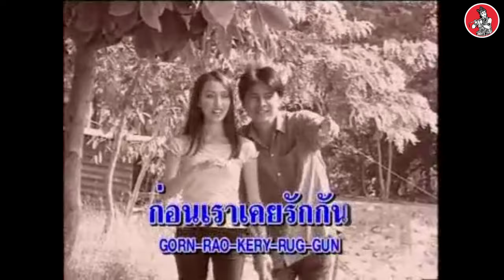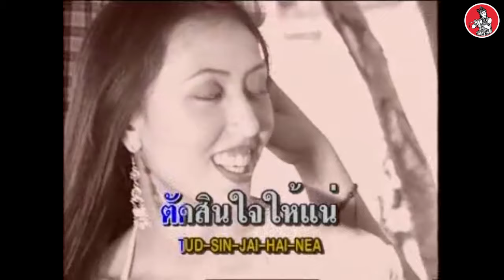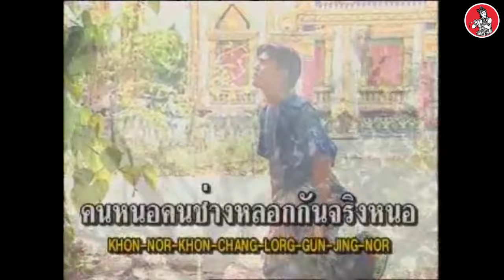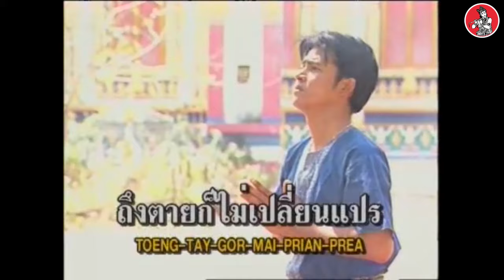[KARAOKE] แปรจ๋า - ดาว บ้านดอน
เพลง แปรจ๋า
ศิลปิน ดาว บ้านดอน

แปรเอ๋ยแปร  เจ้าช่างแปร เปลี่ยนผัน
ก่อนเราเคย รักกัน  ผูกสัมพันธ์ ไมตรี
จะหารักแน่  จากแปร นั้นคงไม่มี
เรารักกัน อยู่ดีๆ  น้อง พี่ ก็มาเปลี่ยนแปร

คนหลอกคน  ใครจะทน อยู่ไหว
น้องนั้นแปร เปลี่ยนไป
แปรจะรักใคร กันแน่
ถึงแปรไม่บอก  รู้หรอก ว่าน้องไม่แคร์
ตัดสินใจ ให้แน่
น้องแปร จะเลือกเอาใคร

จะรักพี่  หรือน้อง จะรักเขา
แล้วแต่ใจ ของเจ้า
พี่ไม่ว่า อะไร
พี่มันไม่หล่อ  เหมือนดังตอ ลนไฟ
แต่รักจริง จะบอกให้
ไม่สนใจ ก็ช่างแปร

* คนหนอคน  ช่างหลอกกัน จริงหนอ
รักเดียว ยังไม่พอ
หลอกพี่รอ เลยไม่แปร
เคยสัญญาไว้
ถึงตาย ก็ไม่เปลี่ยนแปร
พึ่งรู้ว่าน้องไม่แน่
น้องแปร มาลืมพี่ลง

( ซ้ำ * )